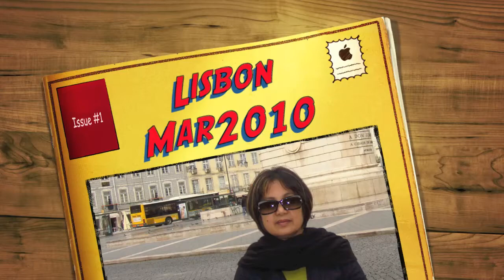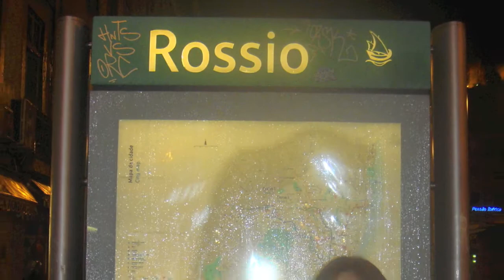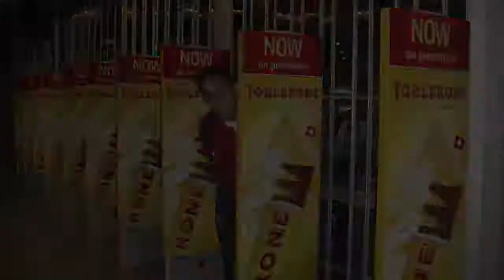Lisbon Portugal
Lisbon Pictures March 2010